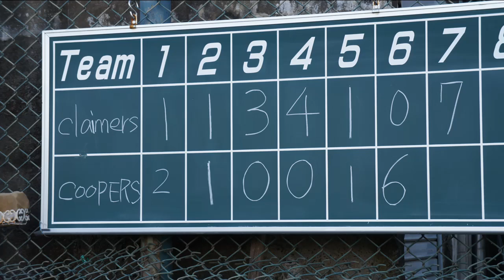野球・大阪【ClaimersGT3】2019.32th Amagasaki Coopers戦 ＠橘野球場 2019.11.4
「練習からの練習試合」

【練習試合】
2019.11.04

Claimers GT3
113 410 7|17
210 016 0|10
Amagasaki Coopers

‹Battery›
[投]肥田-内野々-春日井-太田-中田-一村-寺井
[捕]寺井-酒井

‹二塁打›
倉持

‹Comment:寺井 副ｷｬﾌﾟﾃﾝ›
皆さま、お疲れ様でした。
三連休最終日は朝から練習。
本日は約30名のメンバーが参加し、キャッチボールやノック、2ヶ所バッティングにバント練習、ケースノック等、充実した練習ができました。
これからも練習でこの人数が集まれば充実した練習ができると思います。

三連休締めは練習試合。
17対10で大差で勝利したものの守備面でのエラーやミスがありました。
このミスを無くせばもっと大差で勝てたと思います。そんな試合の中でも松岡さんや一村さんの好守備、太田くんの好走塁など、良いところもありました。
三連球、参加された方、お疲れ様でした。しっかりとケアして次回以降の活動も野球を楽しみましょう。

★ｱﾒｰﾊﾞﾌﾞﾛｸﾞ始めました。